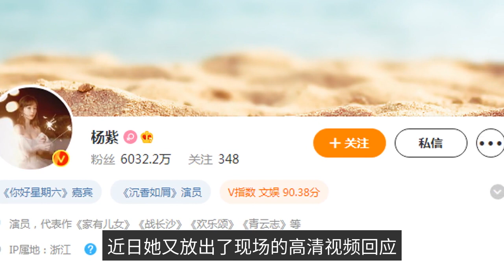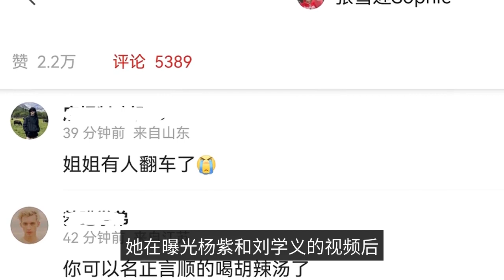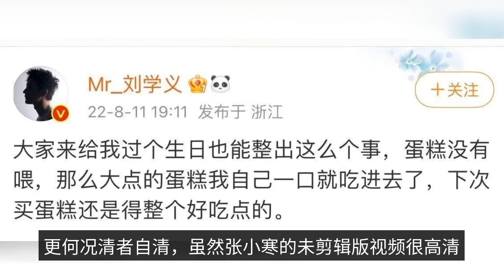After the high-definition video of Yang Zi and Liu Xueyi was released, Zhang Xiaohan was threatened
Yang Zi Liu Xueyi incident continues to ferment, well-known entertainment reporter in the release of the two of them "eat cake" screen, while many netizens questioned the authenticity of the video, but also by thousands of Yang Zi fans private letter abuse, some even threatened to kill her, and recently she released the scene of the HD video response. The actual video of the "feeding cake" is not cut and there is no P-image behavior. From the picture, you can see that there are other people around Liu Xueyi and Yang Zi on that day, Liu Xueyi is standing with his back to the window, Yang Zi is standing next to him. The next is the controversial "feeding the cake" picture. He first took a bite of the cake in his hand, then handed it to Yang Zi's mouth, the picture can be seen, Yang Zi made the action of biting the cake and chewing, and also looks more casual and normal, then Liu Xueyi will be Yang Zi bite through the cake a bite to eat, and there is no intention to mind. "The first time Yang Zi denied it, saying that she and Liu Xueyi are friends for more than a decade, and that she was just celebrating Liu Xueyi's birthday with the crowd, and did not eat a cake together, just a simple party, she did not want to complicate it, hoping to let the matter end here. Then in order to prove their innocence, Yang also took a screenshot of the chat log with their friends, followed by Liu Xueyi who also issued a statement saying that there was no mutual feeding of cake. In fact, the two parties concerned have issued a text to dispel the rumors, the development of things here should also be like Yang Zi hope that "here it ends", but her fans "do not agree". When Yang Zi issued a rumor, Zhang Xiaohan said in his own fan group that he thought her story was untrue and could file a lawsuit, and those who disagreed could sue. The company's social media accounts are full of people who want to kill me," he said, stressing that these people are Yang Zi's fans, "a batch of them, at least a few thousand. So there was the "unedited HD video" that Zhang Xiaohan posted, saying that she saw Yang Zi personally responding and wanted things to end here, and she would have liked to stop there, but the "Zimmy's" (Yang Zi's fans) were too enthusiastic and kept wishing her Happy holidays, private messages have been "fried", then release the uncut version, let the cake fly a little longer. It can be seen that Zhang Xiaohan has expressed very subtle, according to her in the fan group, she exposed the video of Yang Zi and Liu Xueyi, is thousands of people private letter abuse, as well as received from the network "death threats", so much so that some netizens have begun to worry about her personal safety. Some netizens may not quite understand, Liu Xueyi and Yang Zi, male unmarried female unmarried, even if there is really a love affair was exposed and how can? The actual fact is that you can find a lot of people who are not able to get a good deal on this. The first thing about this issue is that it is the fans of Yang Zi, after all, some of them cannot accept that their idol has a relationship. For example, when Luhan announced his romance with Guan Xiaotong, there were many fans who either shed tears of sadness or disappointment, or even attacked Guan Xiaotong with abuse. Of course, such extreme fans account for a small percentage. But there is no denying that with Yang Zi's tens of millions of fans, such a huge base, the number of extreme fans is not negligible. The second thing is that Yang Zi has already denied the rumor of "mutual feeding cake", she is currently at the peak of her career, as a popular flower, once there is a rumor of romance, is ultimately more harm than good. The company's main goal is to provide the best possible service to its customers. The only person that Yang Zi has ever admitted to being in love with is Qin Junjie, but the other person was photographed on the set with actress Zhang Xueying during their relationship, drinking a bowl of spicy soup, and Zhang Xueying was scolded at the time. This is the former very hot "spicy soup incident", this thing is also whenever Yang Zi is rumored to be out of the romance always be mentioned, not to mention this time is exposed to "mutual feeding cake". In fact, the exposure of Zhang Xiaohan has had a certain impact on Yang Zi's reputation. After the video exposure, there have been many netizens running to Zhang Xueying's social account to leave a message teasing "you can rightfully drink spicy soup", meaning, "there is no difference between eating a piece of cake and drinking a bowl of spicy soup, it is recommended that we do not double standard to Yang Zi. " In the opinion of netizens, Zhang Xueying was affected by the "spicy soup" incident, Yang Zi this time was exploded "eat cake", should not stop there, not to mention Liu Xueyi is not necessarily single state. This is the last point I want to make, why Yang Zi was rumored and Liu Xueyi "eat cake together" for causing so